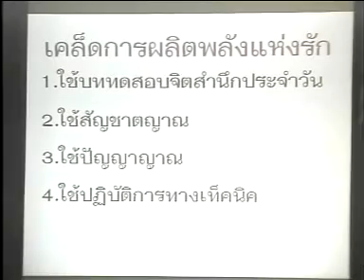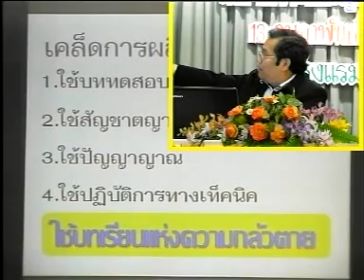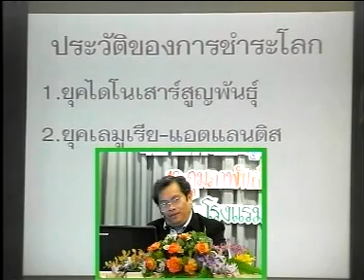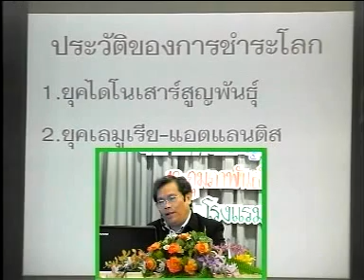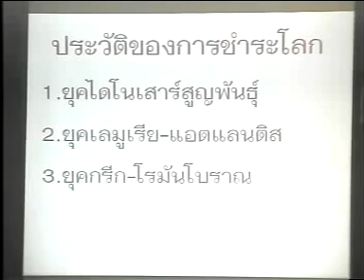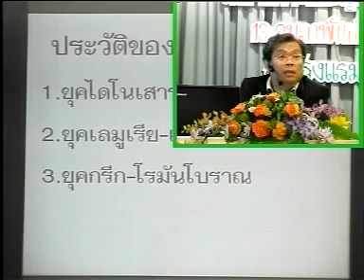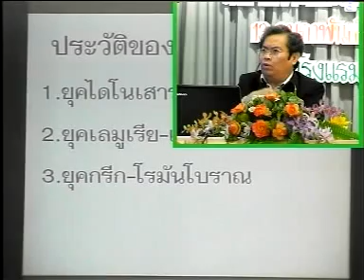บทเรียนรักจากเฮติ 18/23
ถ่ายทอดคลื่นความคิดจากองค์จิตจักรวาล ครั้งที่ 160 (13 กุมภาพันธ์ 2553)
เรื่อง "บทเรียนรักจากเฮติ" จำนวน 23 ตอน ณ โรงแรมมิโด สะพานควาย
ถาม-ตอบธรรมะ โดย อ.ปริญญา ตันสกุล (จะใช้นามว่า ป.วิสุทธิปัญญา)